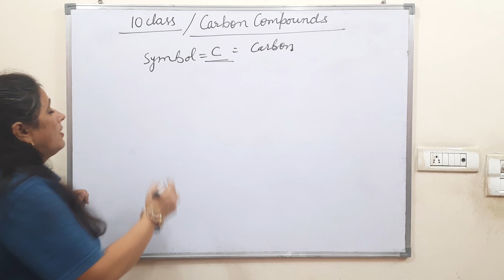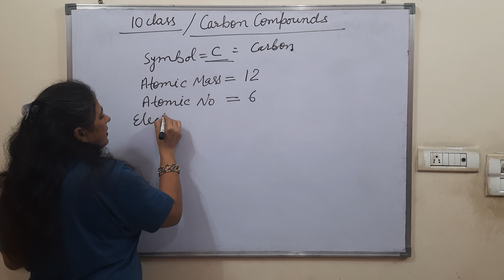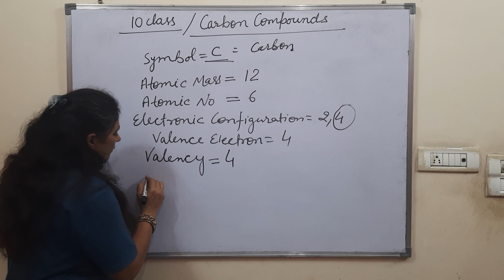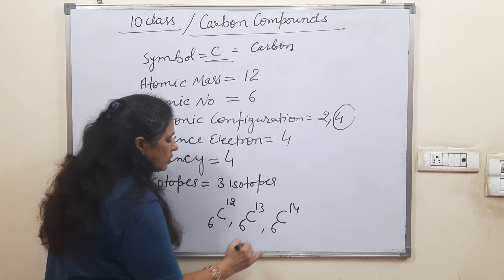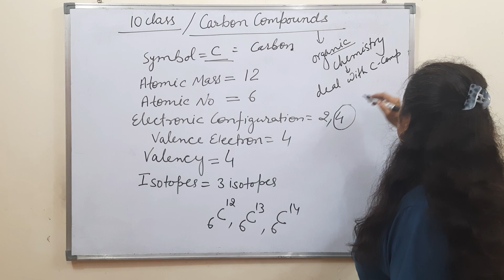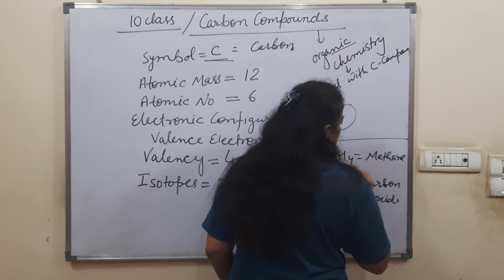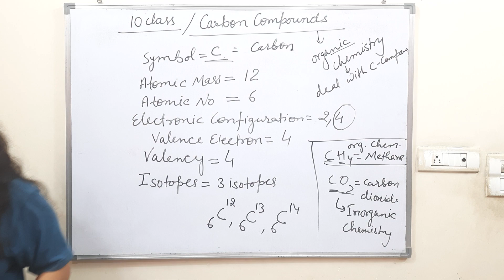INTRO OF CARBON COMPOUND